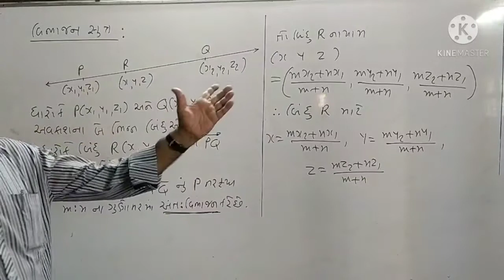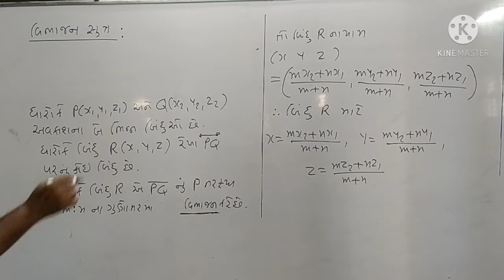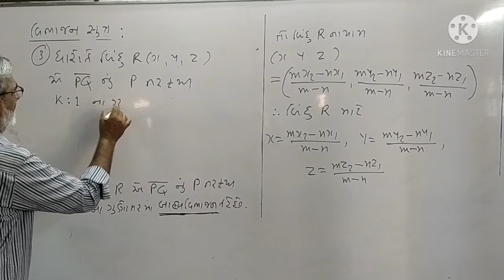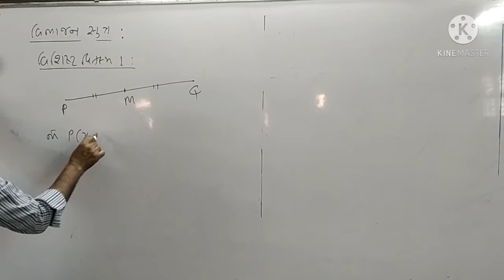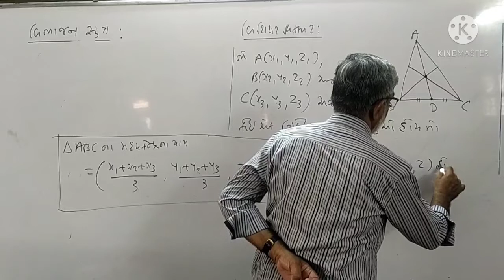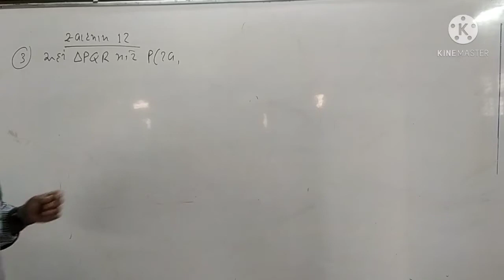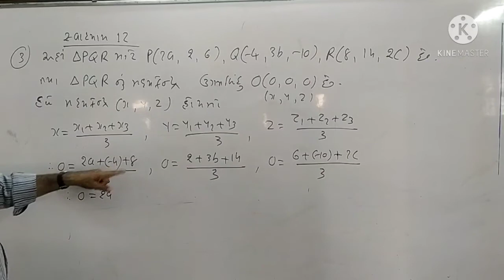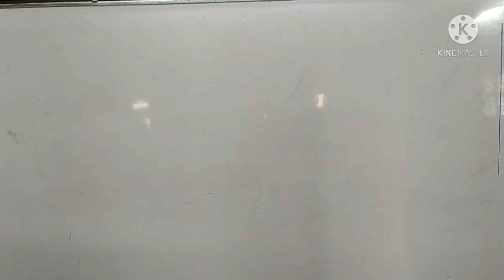11th Maths, Lec 5